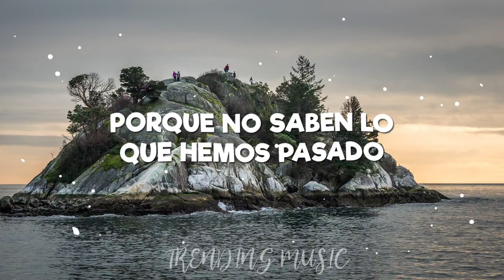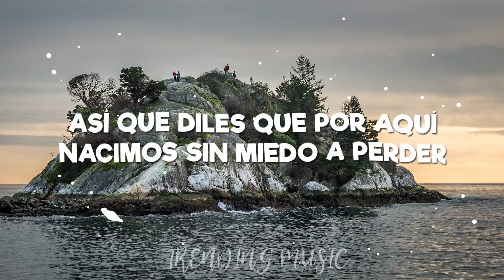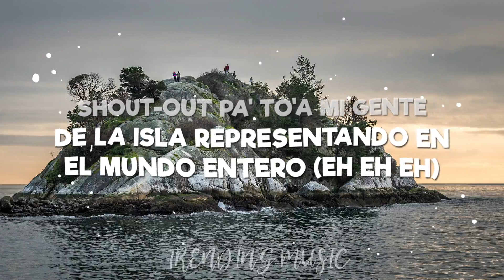Rels B, Morad - NO TE IMAGINAS (Lyrics/Letra)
🎵 - Rels B, Morad - NO TE IMAGINAS
🎤 Lyrics:
Oh, yeah
Skinny-kinny, yeah-yeah
Skinny-kinny, yeah
De pequeño me enseñaron una cosa
Que se come más si comes callaíto'
Por aquí sabemos cómo va la cosa
Va por todos los que abrieron el pico
Y que tire, mira, yo no compito
Y que hablen, que la gente está loca
Quieren hasta la comida 'e tu boca
El dinero no te hace más rico
Tú no te imaginas
Lo que uno ha pasado
En el tiempo hemos sufrido
Pa' llegar ahora a la cima
A algunos les da grima
Porque no saben lo que hemos pasado
Entonces, ¿por qué opinas?
Se ha pasado frío y también caliente
Antes en la calle éramos pocos
Ahora desde arriba se ve mucha gente
Desde arriba se ve diferente
Porque desde abajo se disfruta
Policía siempre le tiran pito'
Envidia porque se vive bonito
Y sin tener que hacer delito
Disfrutando-do-do-do-do
Y viviendo cómodo-do
Con ninguno yo jodo-do
Con los míos codo a codo
Y sigo disfrutando-do-do-do-do
Y viviendo cómodo-do
Y que las cosas de palacio van despacio
Pero yo ya me he comprao' una baldosa
Y que digan lo que digan no hago caso
Porque esto está lleno de envidiosas
Así que diles que por aquí nacimos sin miedo a perder
Esperando a que las cosas cambien
Me gusta el dinero, mira, a ti también
Pero por dinero nos echaste a perder, yeah
Dios bendiga mi suerte, yeah
La familia no miente, ni tampoco se compra
Por aquí estamos fuertes
Dime, ¿qué es lo siguiente? No hace falta te escondas
Ya no quieren ni verte
Porque tú solo mientes, no cuidas de tu gente
Por aquí presidentes
De la isla, mi barrio presente
Oye (yeah)
Shout-out pa' to'a mi gente de la isla representando en el mundo entero (eh, eh, eh)
Oye, del barrio al cielo
Itchy & Buco Sounds, baby, ah (uh-uh-uh)
Shout-out pa' ese Hospitalet, Barcelona (uh-uh-uh-uh-uh)
El Flakko, el Morad, ah
¿Qué está pasando, baby? Huh, yes sir